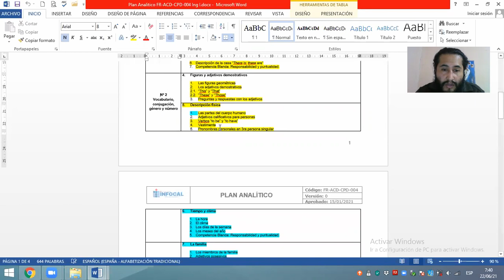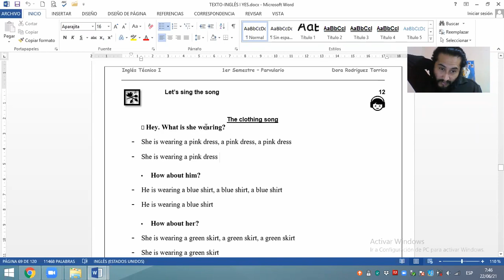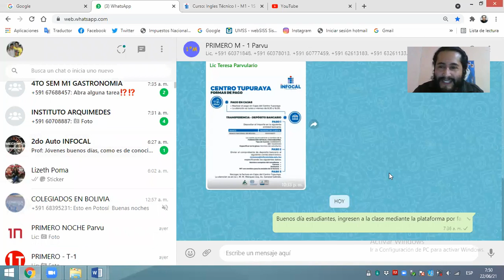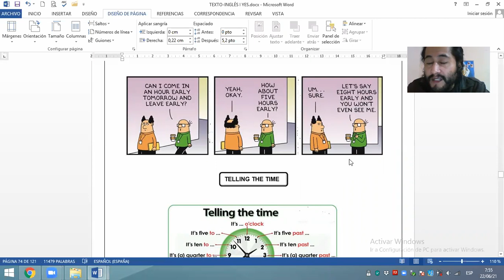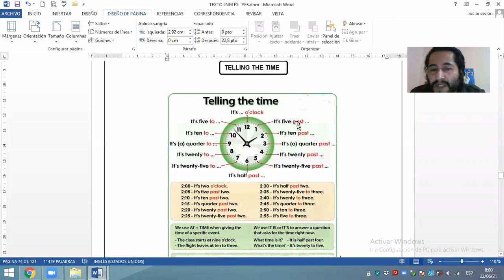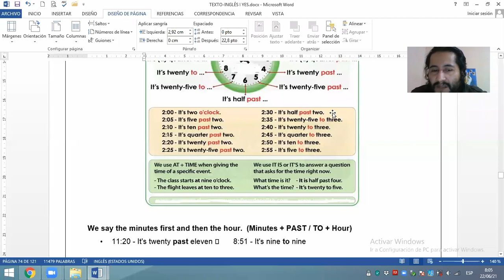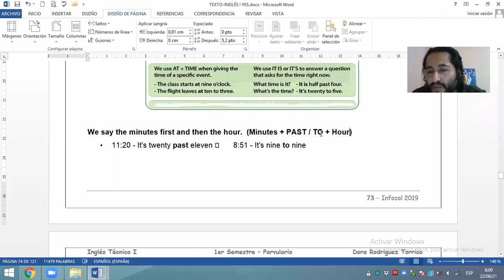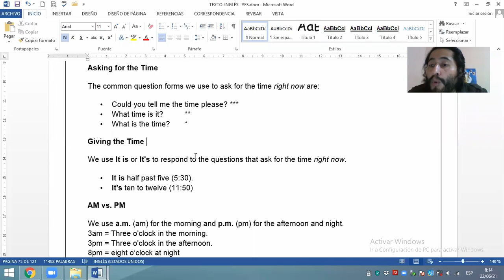Time and weather